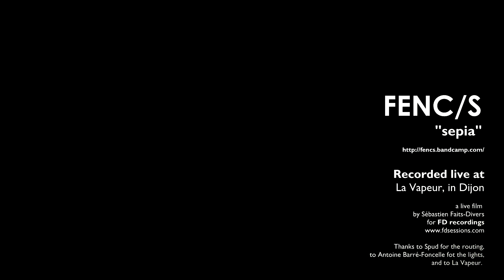FENC/S - Sepia ('FD' short live film)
Recorded live in Dijon, La vapeur, on the 15th of may.
New french band : please support them !